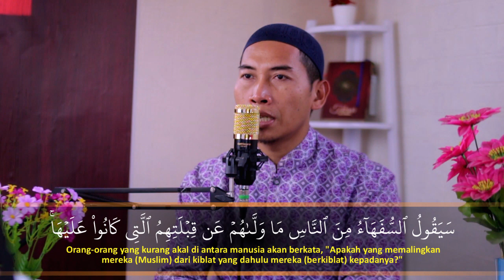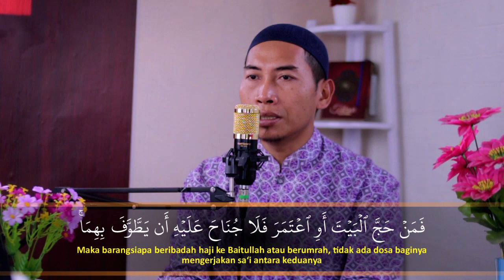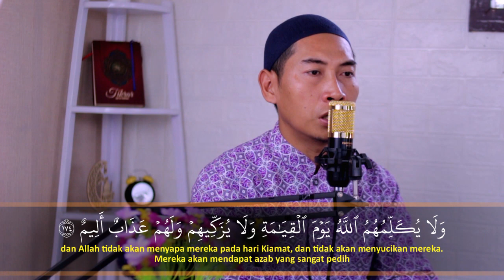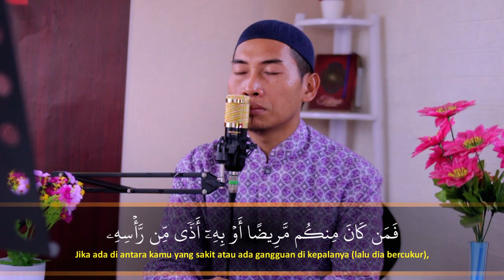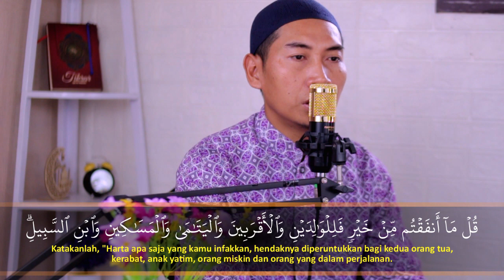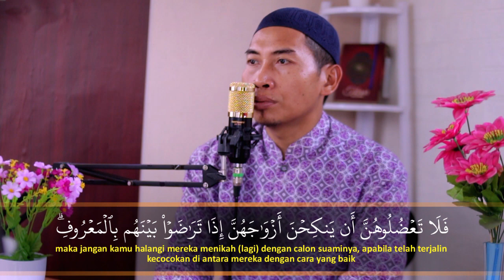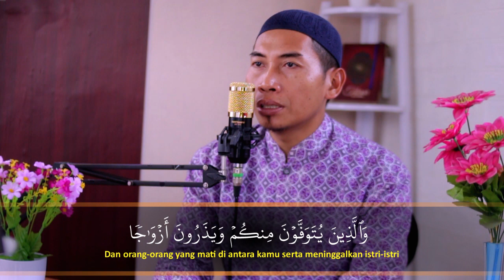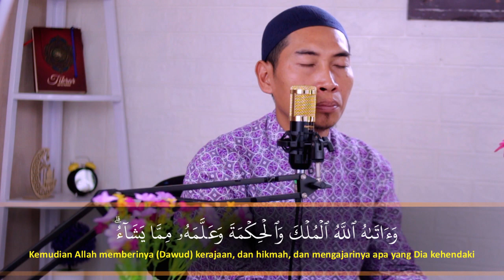JUZ 2 | Ust. Irawan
Jadilah dari bagian dakwah kami donasi bisa disalurkan ke :
Bank BSI No Rek : 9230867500 a.n YUSKANDIANTO
"Simpan Hartamu di Langit"
Jazakumullah Khoiron Katsiro